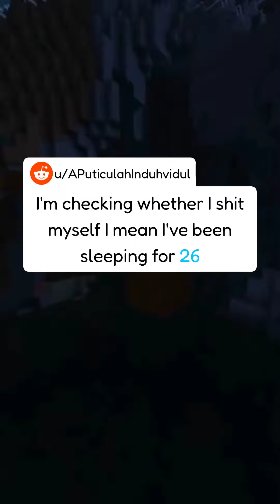WAKE UP in 2050?! FIRST Checks! 😱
Prepare for an adrenaline-filled, time-traveling journey as we plunge headlong into the ecstatic bewilderment of awakening to the futuristic mysteries of the year 2050! This comically dramatic video confronts the universal anxiety - or is it excitement? - of blinking your bleary eyes open to a world 30 years more advanced.

From hysterically snoozing through your quantum alarm clock, to cringing at the in-vogue slang of the 2020's that now sounds as Jurassic as a dial-up-toned modem, this video will have you strapped into a rollercoaster of reactions! You'll find yourself gazing in disbelief at these saggy-faced reflections and scanning obsessively for (hopefully) discounted Nintendo Switch games.

We'll tackle the ever-puzzling question that has gnawed at the corners of every ‘A Song Of Ice And Fire’ fan's sanity - has the elusive Winds Of Winter finally been unveiled?! Witness moments of palpable dread as I cautiously navigate my way around new and unusual laws, and share my surprise at discovering my slow-beating pulse at the ripe old age of 93!

From wincing at advanced hygiene procedures (spoiler alert, it involves three seashells!), to the bittersweet joy of finding"